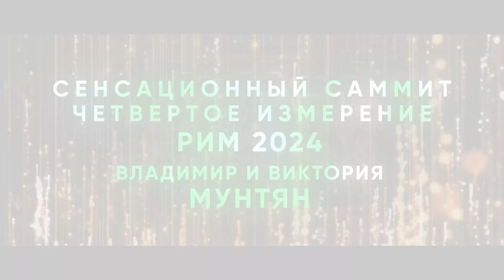Не давай дьяволу рушить твои отношения с Богом | Апостол Владимир Мунтян | САММИТ IV ИЗМЕРЕНИЕ 2024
Апостол Владимир и Виктория Мунтян являются евангелистами мирового уровня. Проповедуя имя Иисуса Христа, они служат миллионам людей по всему миру. Имея откровение от Бога о силе Святого Духа, разрушающей проклятия и о секрете Четвертого измерения, Апостол Владимир и Виктория проводят телекрусейды с молитвой за исцеление и разрушение проклятий через интернет. Сотни тысяч людей, примирившихся с Богом, огромное количество свидетельств об исцелении от неизлечимых болезней, о разрушении проклятий, об измененных судьбах, о восстановленных семьях — плоды служения Апостола Владимира и Виктории Мунтян.

Наставляемый словом, делись всяким добром с наставляющим. Галатам 6:6
Чтобы пожертвовать, переходите по ссылке:

"Бог мой да восполнит всякую нужду вашу, по богатству Своему в славе, Христом Иисусом." - Филлипийцам 4:19

"Бог же силен обогатить вас всякою благодатью, чтобы вы, всегда и во всем имея всякое довольство, были богаты на всякое доброе дело." - 2-е Коринфянам 9:8